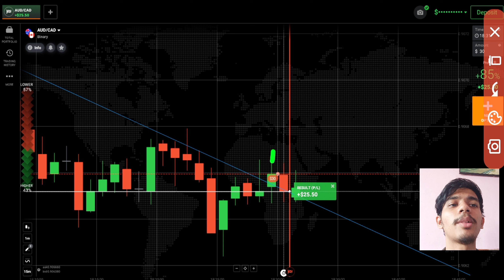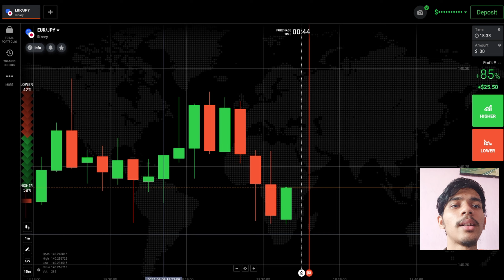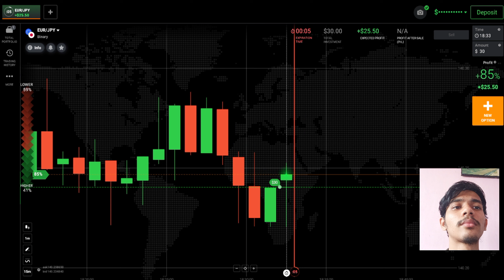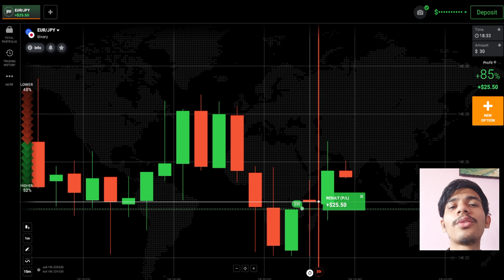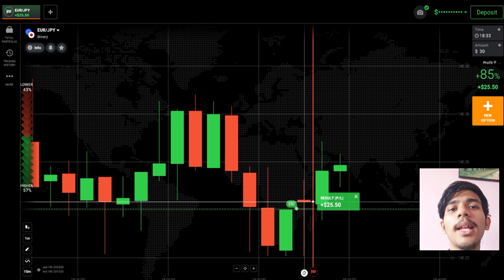Binary Options Killer Strategy| Never Lose Binary Options Strategy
Or